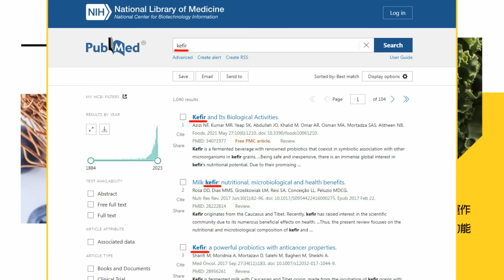【每日必看】扁PO哏圖2024要挺他!? 網高潮! 謝寒冰揭"幕後真相"｜列7惡事轟8年夠了沒? 李艷秋喊話下架民進黨! 20240112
00:00 陳時中喊冤 疫苗封存"闢謠走斷腿" 網:嫌票太多
00:38 扁PO"台灣的選擇"哏圖 2024大選要挺柯!?
01:07 陳昭姿曾爆"柯允當選特赦" 成扁棄賴原因?
01:41 大選倒數 扁PO迷因圖"台灣的選擇" 謝寒冰揭用意
02:40 韓國瑜"夜襲"苗栗! 替藍營戰將催票"全場嗨爆"
04:38 近20萬台商返鄉投票! 滬.京班機"客滿" 拚最後1天回台
05:16 去年農貿進出口雙降 銷陸減26%最多
05:49 列7惡事轟8年夠了沒? 李艷秋喊話下架民進黨!
06:30 賴清德本命區危險? 王家貞:弊案連爆.傲慢跋扈